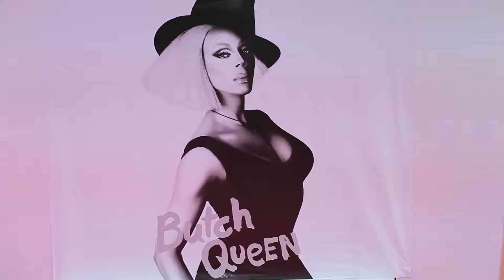Kitty Powers Pops Out - Part 6 - DragCon Day 2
In the sixth episode of 'Kitty Powers Pops Out', Kitty pops to Los Angeles, California in the USA, where she has her own booth at RuPaul's DragCon!

This episode covers Sunday, the second and last official day of the convention!

Featuring interviews with Ivy Winters and Gia Gunn!

Apologies for the dubious audio, we wildly underestimated the amount of background noise! Oops! We've done our best to compensate ;-)

Find out more about RuPaul's DragCon at rupaulsdragcon.com

Bear in mind that abuse of any kind will not be tolerated in the comments.

Amazon App Store (for Kindle Fire devices):

Also available in the Apple Mac App Store for OSX!